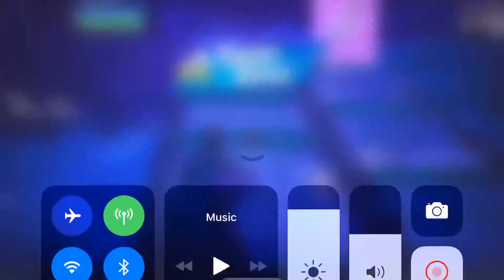Trap kill 6th season 8 dub